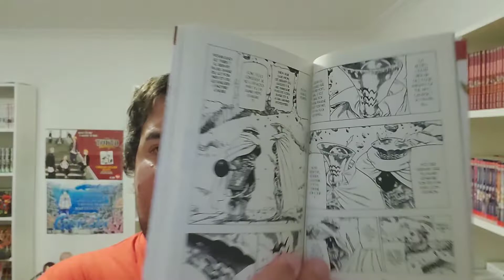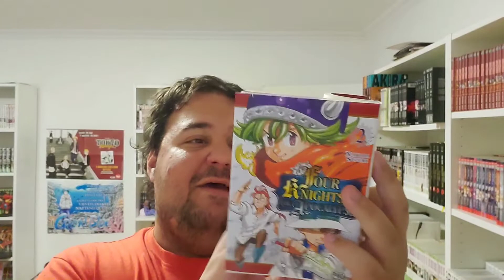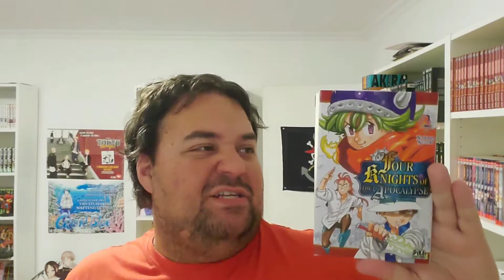Four Kinghts Of The Apocalypse #2 - Manga-Review - Percival Rencontre Un Nouvel Allié??!!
Bonjour à tous, voici mon avis sur le 2e tome de la série